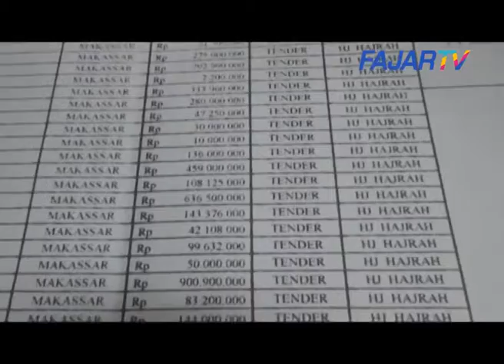FAJAR TV~PANSUS HAK ANGKET TEMUKAN FAKTA BARU TERKAIT PROYEK PEMPROV SULSEL